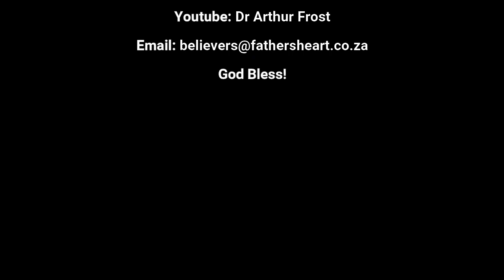Be Tenderhearted | Dr Arthur Frost | Daily Communion | 27 August 2023